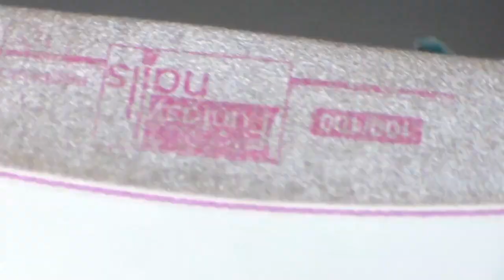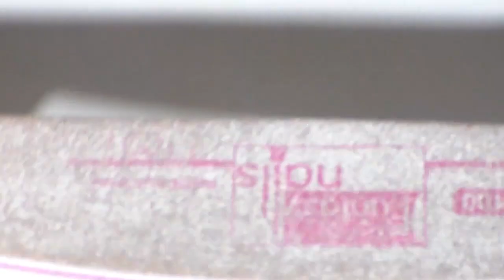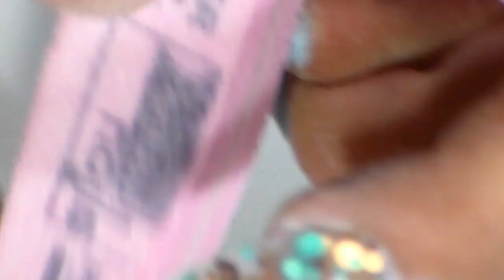uñas acrilicas AGUA MARINA / BY DIVO NAILS